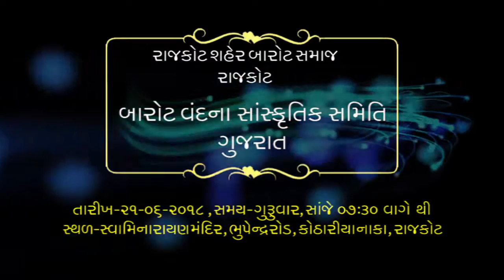Barot Vandana_Birju Barot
Nine Media Center

Media Solutions

Social Media Management (Shop/Company/Person) || OOH Media Management || Television Media Management || Cable Tv Media Management || Print Media Management || Radio Media Management || Event Management

Production House

Creative Photography & Videography || Short films || Artist Portfolio Management || Song (Audio and video) Making || Corporate Film Making || Product Advertisement Making || Tele-shopping Video Making || whatsup video and Image Creation || Audio Dubbing in all Languages || Artist Management